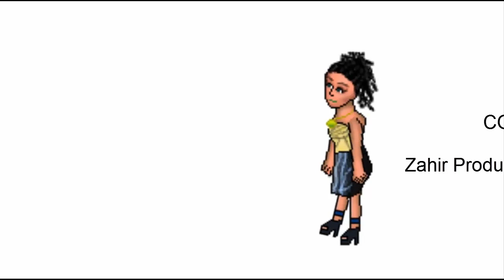Nicki Minaj - Anaconda Habbo Version Preview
Zahir Production 2014